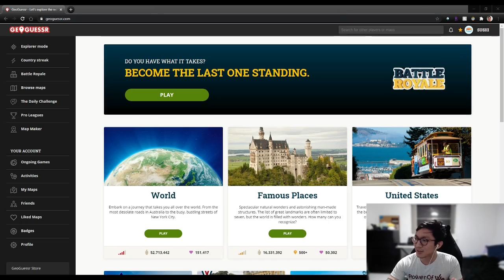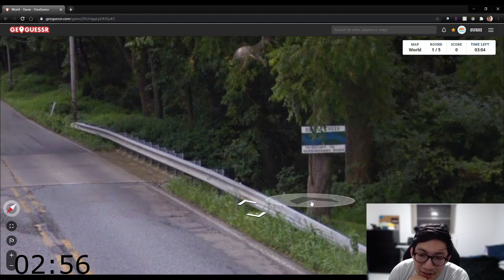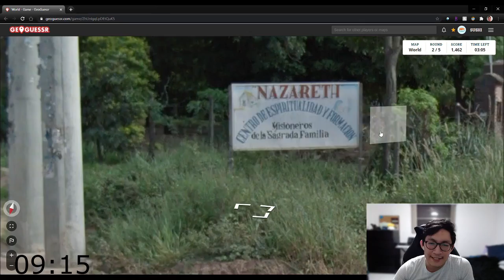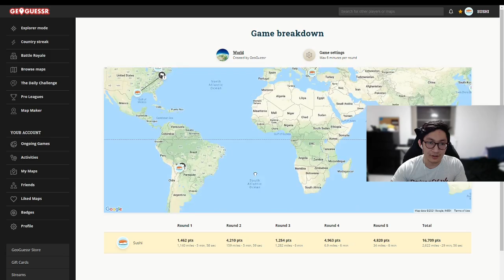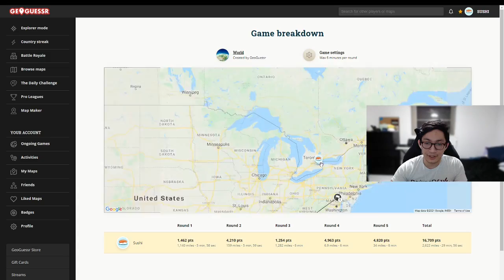Sushi HOPELESS at geography??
Hello! NO this is not Valheim, we'll get back to that. INSTEAD, this is Geoguessr! Sit, back, relax, play along, and try to beat my score. IF YOU CAN.

I go live or something sometimes.
I can also be found on Twitter @SushiSudiForm

Ignore This:
games | pc | video games | twitch | small streamer | gameplay | noob |